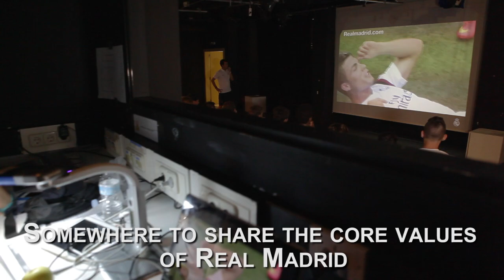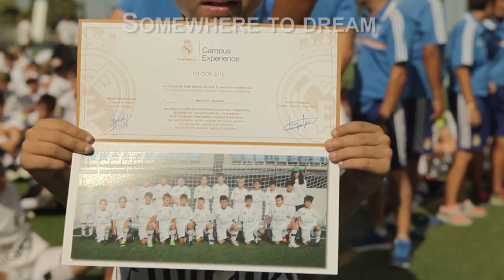Fundacion Real Madrid Campus Experience Soccer Camps in Madrid Spain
Fundacion Real Madrid Campus Experience Soccer Camps in Madrid Spain with residential and day camp options as well as Language Classes option. Experience Real Madrid Official training center during some sessions.